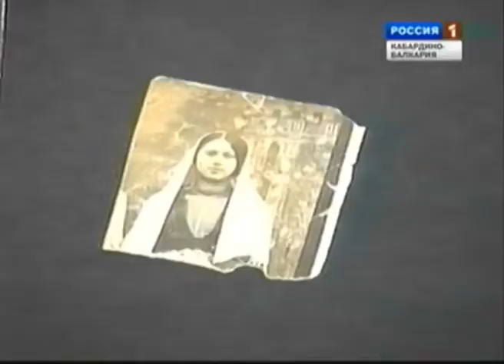55 ЛЕТ В ЭФИРЕ. Ретро ТВ (на каб. яз.) (28.03.2012)